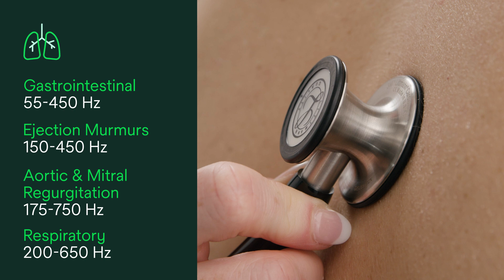The Basics of Auscultation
In this informative video, we delve into the fundamentals of auscultation, a vital skill for any healthcare professional.

Discover key tips for effectively listening to heartbeats, lung sounds, and other body noises, and learn why mastering this skill is crucial for accurate patient assessments and diagnoses.